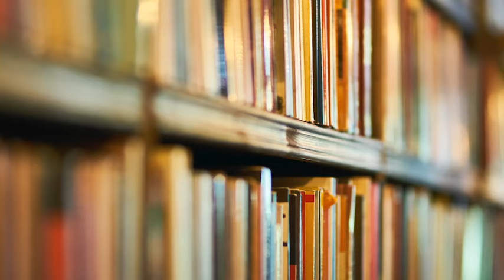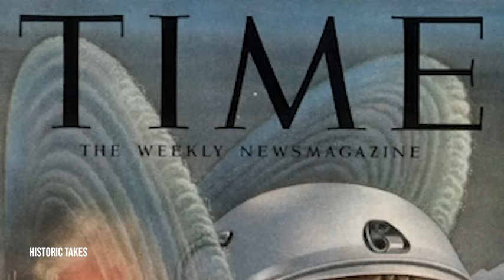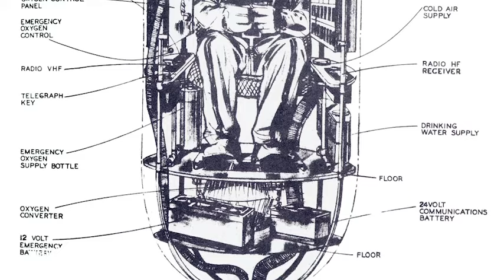Dr. John Stapp: Pushing the Limits of Human Endurance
Dr. John Paul Stapp was a pioneer in aerospace medicine, known for his groundbreaking experiments that pushed the limits of human endurance. His primary focus was understanding how acceleration and deceleration affect the human body to enhance the safety of aircraft, spacecraft, and automobiles.

In October 1944, Stapp joined the U.S. Army Air Forces as a physician and became a qualified flight surgeon. By 1946, he was assigned to the Aero Medical Laboratory at Wright Field's training facility in Dayton, Ohio, where his interest in testing human tolerance took off.

Driven by the increasing speed and altitude of post-World War II aircraft, Stapp wanted to research human tolerance to G-forces, rapid spins, oxygen deprivation, and exposure to cosmic rays. This endeavor was partly sparked by witnessing ejection seat tests.

Stapp's initial experiments took place in early 1947 on a 2,000-foot track at Muroc Air Force Base (now Edwards). Northrop Aircraft created a sled with rockets to produce a maximum speed of around 200 miles per hour, and installed 45-foot-long hydraulic brakes at the end of the course. The sleds, which were code-named “Gee Whiz.”

Stapp himself frequently rode the sled, even suffering injuries during the experiments that included a fractured wrist. The sled’s breaks produced a deceleration of up to 35 Gs, or 35 times the force of gravity. Before the experiments, it was believed that 18 Gs would be fatal for humans.

Stapp relocated to Holloman Air Force Base in 1953. There, in collaboration with the Northrop Corporation, he developed the advanced Sonic Wind No. 1 sled, equipped with a propulsion section and a water brake system that used a scoop to stop the sled by digging into dams.

On March 19, 1954, Stapp, strapped into a jet pilot's seat replica, made his first ride on Sonic Wind No. 1. Six rockets propelled the sled to a speed of 421 mph, setting a land speed record.

Subsequently, more objectives, such as testing human tolerance to wind blasts, were integrated into the experiments. On August 20, 1954, the sled reached a remarkable speed of 502 mph, with Stapp exposed to the elements and surviving the ordeal.

Stapp's most notable run took place on December 10, 1954. With nine rockets behind him, he reached a speed of 632 mph in just five seconds. The 1.4-second deceleration subjected him to over 40 Gs. Emergency personnel had to remove him from the seat due to severe injuries, including burst blood vessels in his eyes, temporary blindness, cracked ribs, broken wrists, and circulatory and respiratory issues. His remarkable feat earned him the title of the "Fastest Man on Earth" and a spot on the cover of Time Magazine in September 1955.

Stapp soon shifted his focus to the Manhigh Project, collaborating with Dr. David Simons to study human endurance at the edge of space through high-altitude balloon flights. This research was crucial in ensuring astronauts could withstand the G-forces during launch and reentry and the rigors of space travel.

In 1957, Stapp and his team launched Simons to a record-breaking altitude of 101,000 feet in a pressurized gondola as part of Project Manhigh, lasting 32 hours. Simons was celebrated on the cover of Life magazine and hailed as "The First Space Man."

With the launch of Sputnik by the Soviet Union in 1957, space exploration became a priority for NASA, which took over research in this field. Stapp assisted NASA in selecting astronauts for Project Mercury, the United States' first manned space program.

Stapp returned to the Air Force to conduct his final high-altitude balloon experiment, Project Excelsior, with the aim of developing an ejection system for rocket-powered jets at high altitudes. On August 16, 1960, test pilot Joseph Kittinger, who had also worked on Project Manhigh, ascended to 102,800 feet in just 90 minutes, breaking records set by Simons in 1957. Kittinger's leap from the balloon resulted in the longest free fall and parachute jump in history, covering nearly 20 miles in just 13 minutes and 45 seconds.

Stapp's pioneering work laid the foundation for advancements in aerospace safety. He developed safety innovations, including the "side saddle" harness, designed to protect paratroopers during rough landings.

He later also developed a keen interest in the potential applications of his research in the realm of automobile safety and was a prominent advocate for the use of seat belts.

Dr. John Paul Stapp passed away on November 13, 1999, at the age of 89, leaving behind a profound legacy in aerospace medicine and safety.

Photo credits - NASA, Air Force Test Center History Office, U.S. Air Force, Air Force Research Laboratory, Department of Defense, DoD News Channel, Wright Air Development Division - Aerospace Medical Division